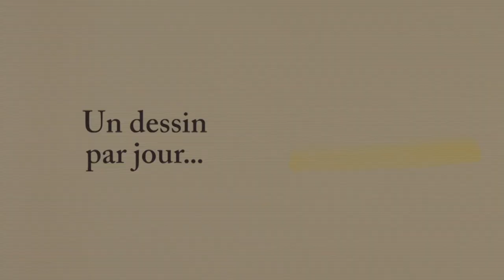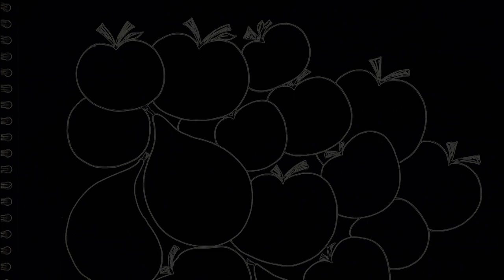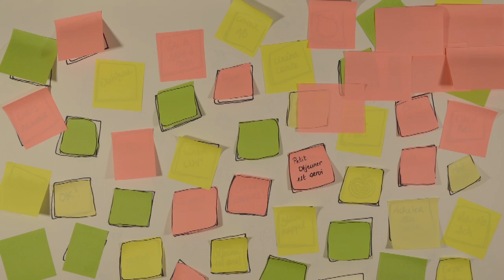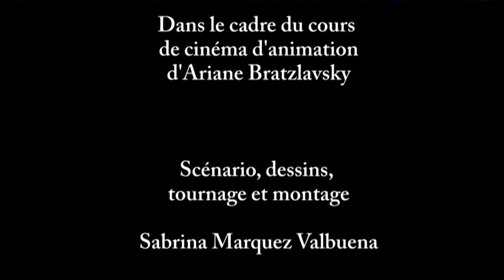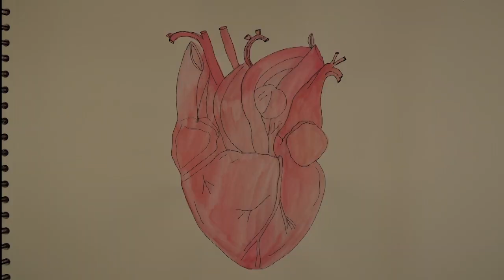Un dessin par jour...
Un court-métrage de Sabrina MARQUEZ VALBUENA réalisé dans le cadre du cours de Cinéma d'Animation à l'Académie de Dessin et des Arts Visuels de Molenbeek St-Jean. (Bruxelles, juin 2014.)